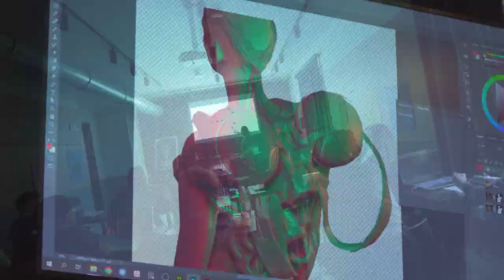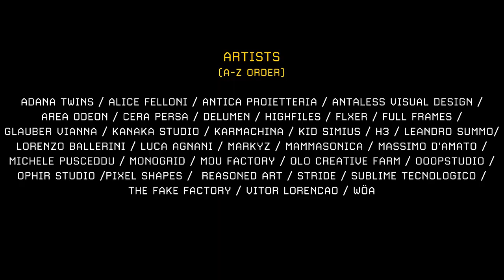Bright Festival 2023 - Florence, Italy | Official Aftermovie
Here is what happened at Bright Festival 2023!

72 hours of thrilling studio sessions, exhibitions and shows took place in two outstanding venues in the heart of Florence and gathered thousands of people from all over Italy, and beyond. 🤩

A mind-blowing immersion into the new trends and technologies in digital creativity, masterfully presented by some of the most valuable artists, designers and creative minds of the scene. ✨✨

Thank you all for joining us and making our return to Italy one for the books.

We will long remember it…